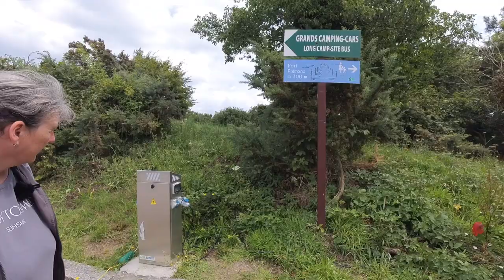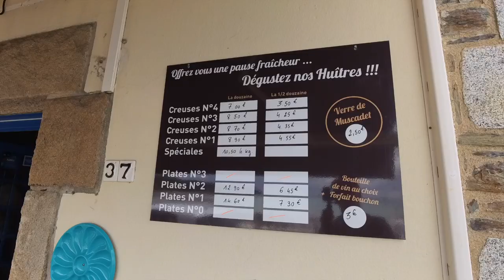Road Trip # 3 | das erste mal AUSTERN essen | OMG !! Wie die wohl schmecken | Cancale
Unser erstes mal...Austern essen...aber Cancale ist sehr schön

Stellplatz:
Rue de Français Libres
35260 Cancale, Frankreich

Trinkflaschen von Super Sparrow:
*Teppich Fahrerhaus
*12 V Staubsauger

*Votronic B2B Ladebooster VCC1212-3
*Votronic 1266 LCD-Batterie-Computer 200 S mit Smart-Shunt
*D+ Simulator von Büttner
*Solartasche Wattstunde 120 Wp